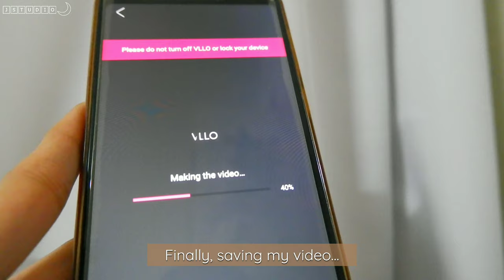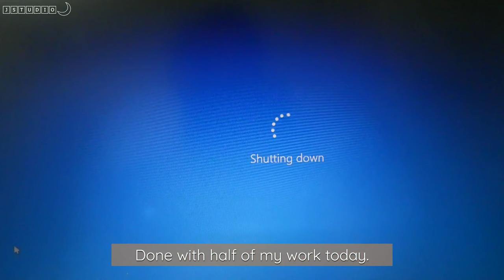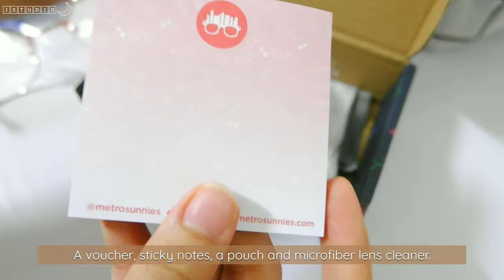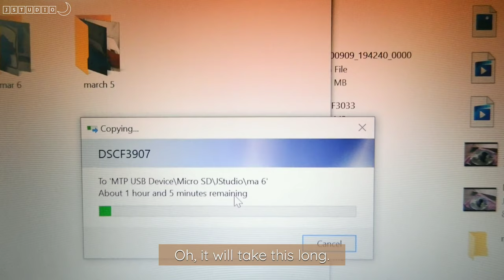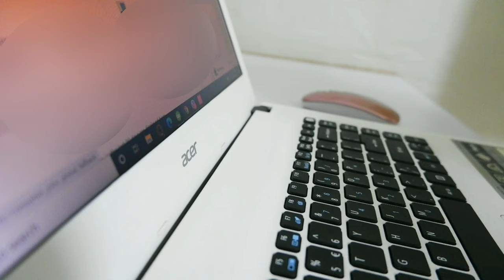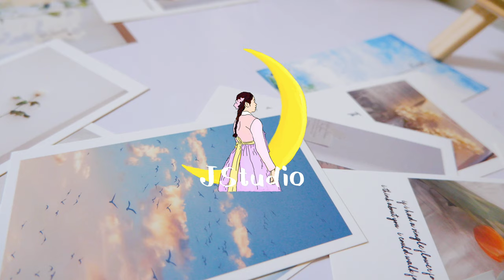vlog | daily life of a freelancer, unboxing, making corndog, tiramisu and crepe | JStudio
How are you? It is my first time to do a daily life vlog. It brightened my week while making this video. I hope yours too!

LuKremBo Channel

1.  Jam
2. Marshmallow
3. Snow